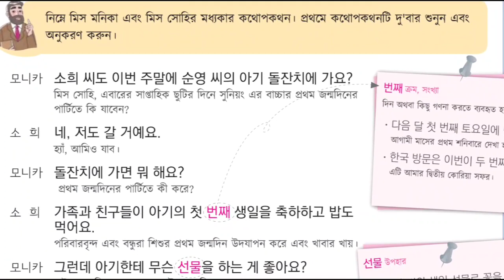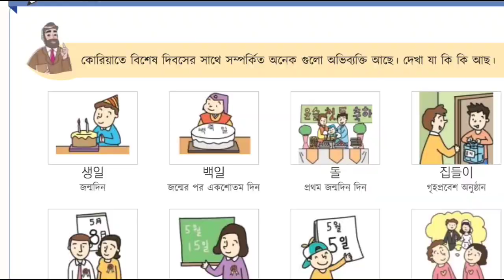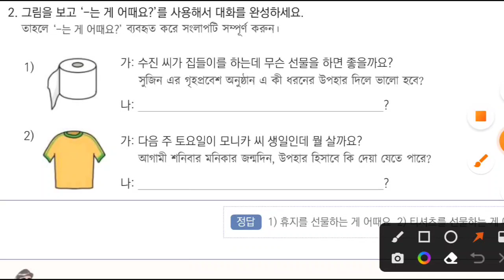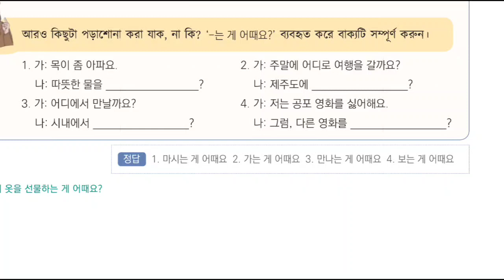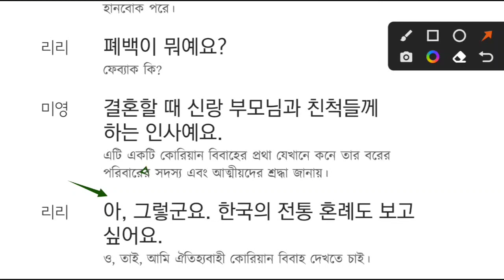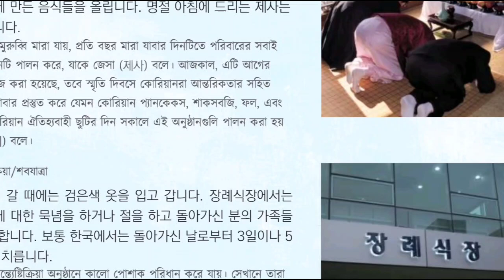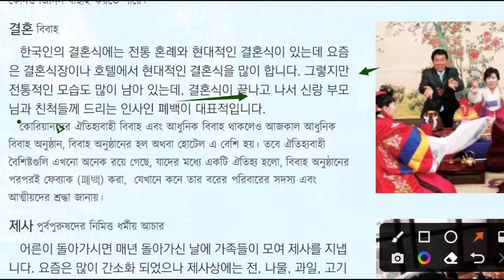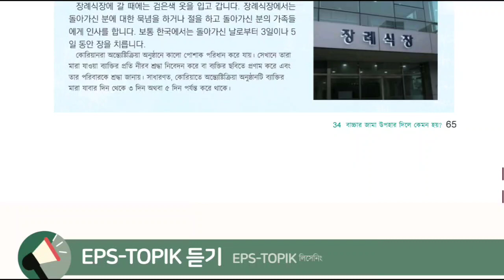Korean language lesson 34 | biham Academy Lesson 34 | EPS topic book lesson 34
This is an educational youtube channel. Here we uphold different types of learning things basically language learning.

Today we will teach Korean language lesson 34 It's very helpful for learning  eps text book and UBT examine. This tutorial is easy and effective for begineer and middler students.

We hope it will helpful to you.